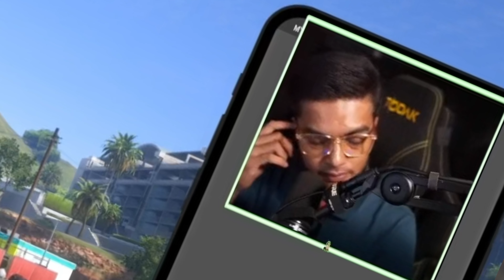'EGO' TU BOLEH BAGI PELBAGAI KESAN! SEBELUM MENYESAL , BAIK 'KURANGKAN EGO'.SKRG MACAM MANA? P1-GTAV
Didalam sesebuah hubungan , 'EGO' ni mesti kena usaha untuk buangkan , tidak dapat buangkan.. cubalah untuk 'Kurangkan ego' . Kadang perkara yang tak diminta bole berlaku dengan sekelip mata.. Apa yang dah berlaku di PART 1 ? Tengok sini geng...

Untuk Catalog baju dan Order sila tekan link dibawah :-

Terima kasih semua yang terlibat !

▪️ Link kesemua PLATFORM JAKA GamingZ termasuk group telegram !

Terima Kasih